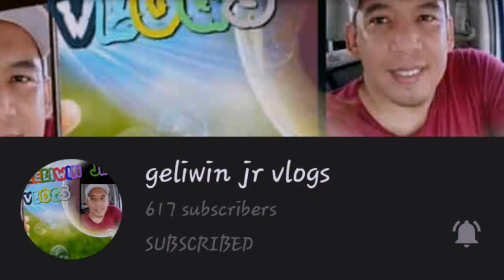Flexing Account..Flexing Account In Youtube Animation